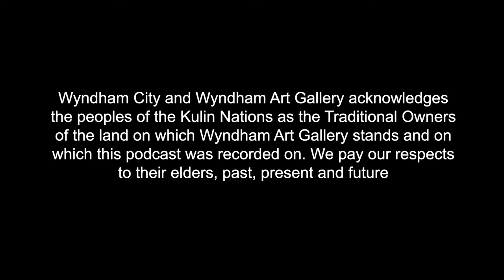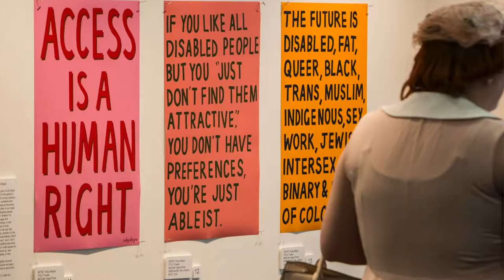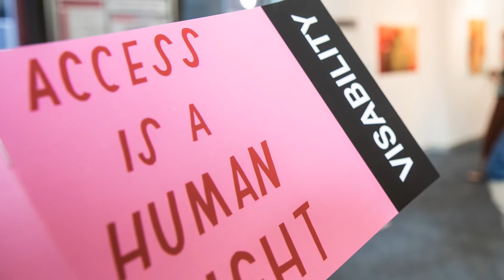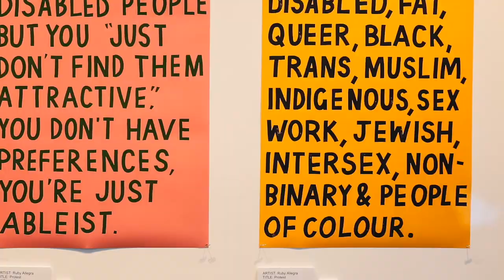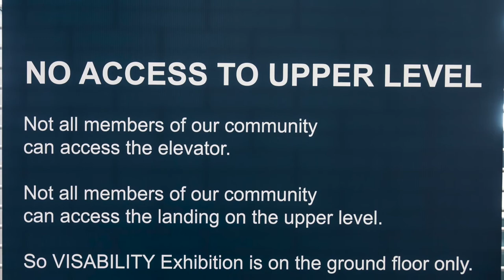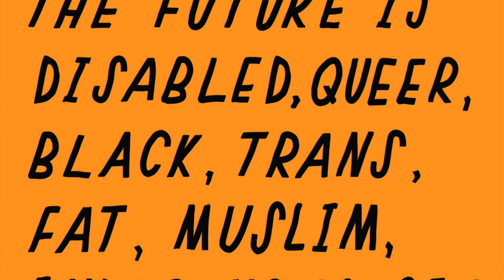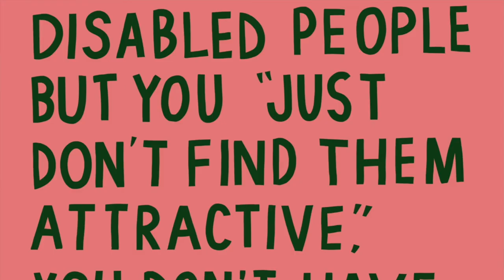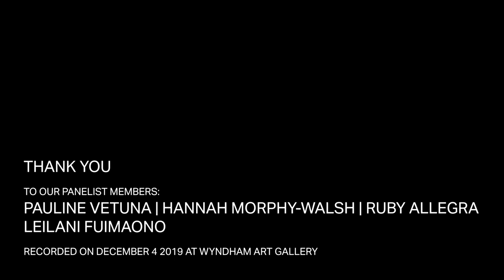VISABILITY: Artist in Conversation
Enjoy this visual podcast recording of the Artist in Conversation discussion for VISABILITY, featuring Pauline Vetuna, Hannah Morphy-Walsh, Ruby Allegra and Leilani Fuimaono.

VISABILITY was on show at Wyndham Art Gallery from 27 November 2019 – 31 January 2020 and was guest curated by Hannah Morphy-Walsh and Pauline Vetuna.

This exhibition was a celebration of identities, minds and bodies as artists who identify as having a disability make the invisible and marginalised, visible. The exhibition asked the audience to consider how values, assumptions and falsehoods embedded in our culture and systems discriminate against people with disability - and what might be possible when those assumptions are challenged.